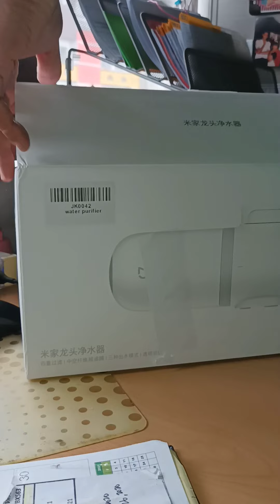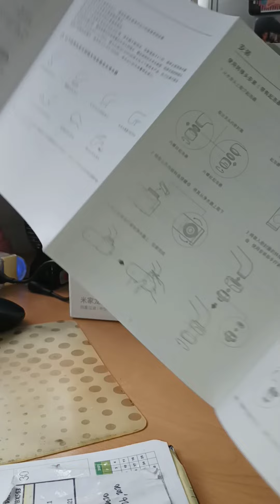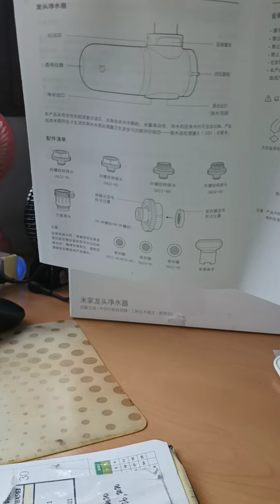MIU11 Mijia Water Purifier - Unboxing and Installing